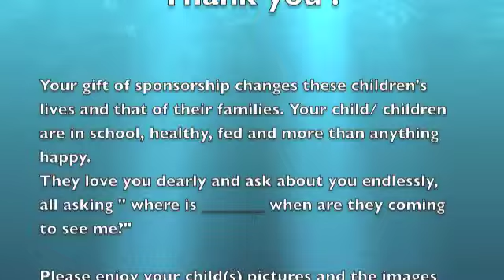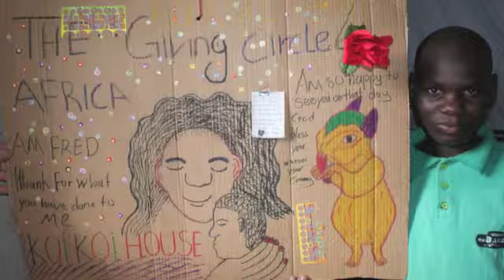Dorren & Paul love their Mann family 2013